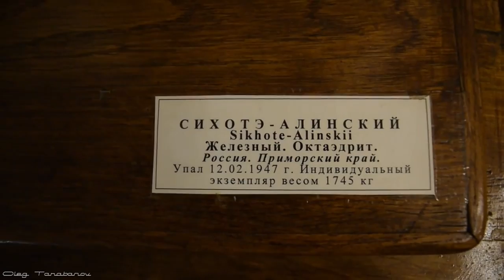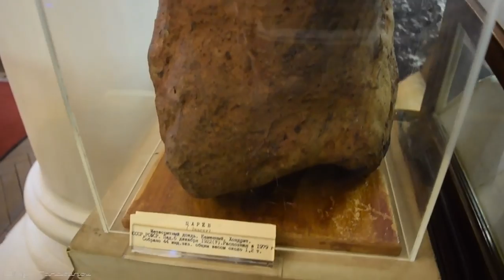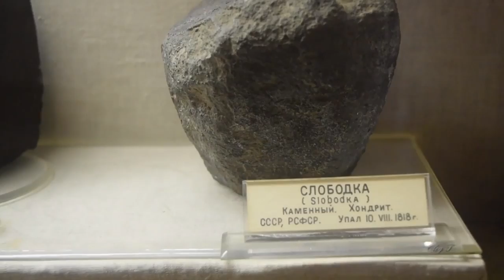Meteorite collection in the Fersman Mineralogical Museum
Once in my free time I went to the mineralogical museum of A.E.Fersman in Moscow and made this video.
Please do not forget that the main direction of my channel is music and not meteorites!
DJ Ole Lukøje (Oleg Tarabanov)